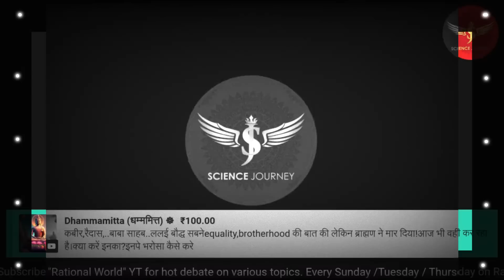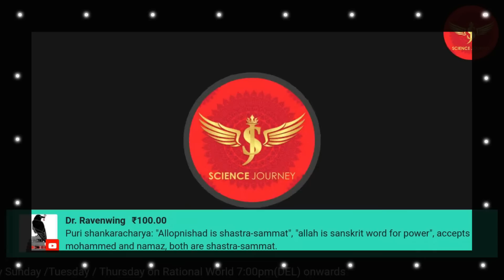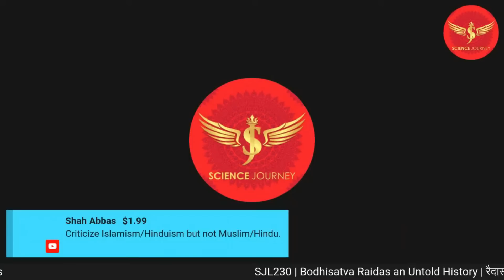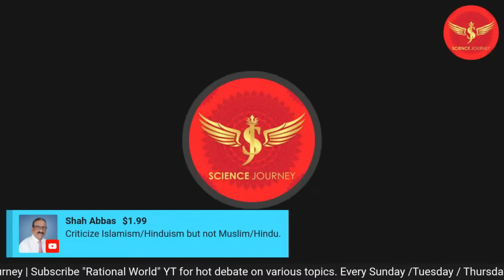☸️SCIENCE JOURNEY ब्राह्मणों के DNA में है गालीगलौज करना ,अडानी का सबसे बड़ा दुश्मन बागेश्वर धाम???